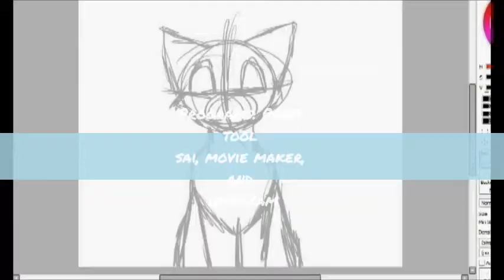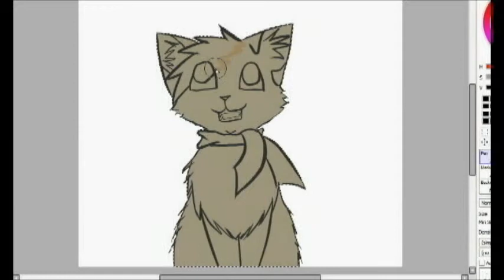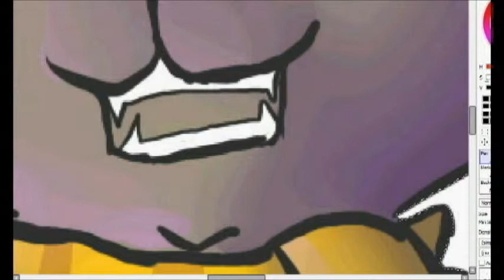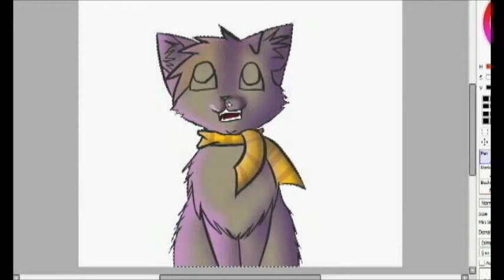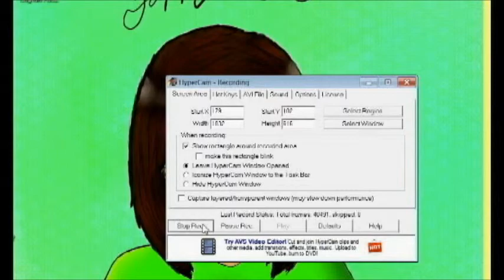(Jappy) Gryphobia Speedpaint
The link to the drawing is here
(Well, actually, it's the account with the drawing)
Jappy-chan.deviantart.com

This was tiring!! But I finally finished it. THREE REQUESTS LEFT.